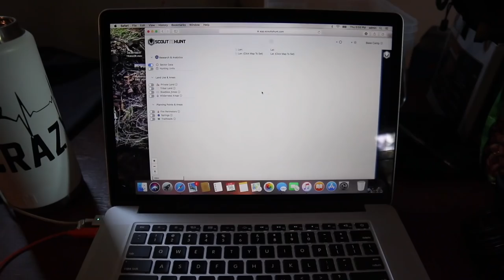The Heartbeat Series Episode 34 Utah Muzzleloader Mule Deer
The opener is here!